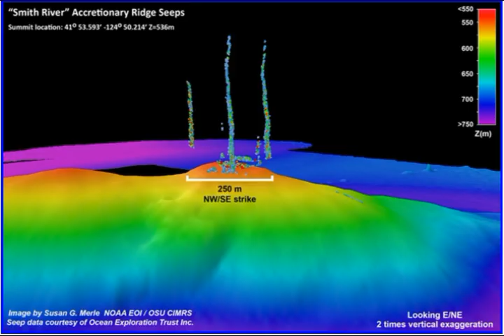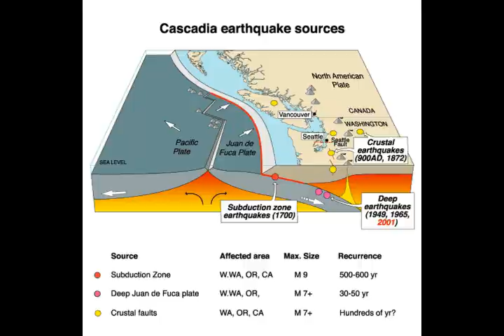Strong M5.7 Earthquake Strikes Off OREGON! Cascadia Subduction Zone! Warning of 'BIG ONE' Quake!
Please Support:
4) Thumbnail image - cascadia tsunami NOAA.jpg